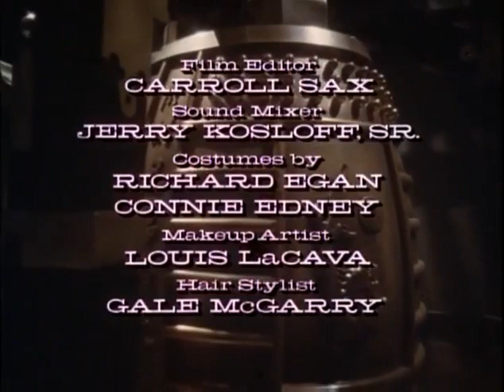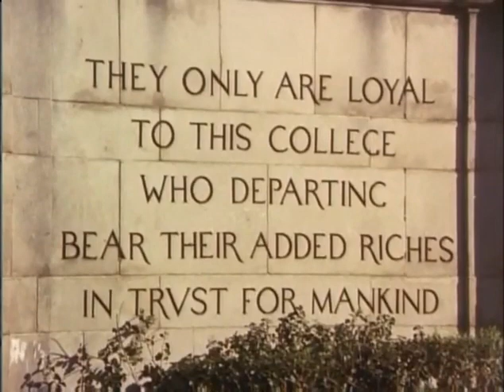LA HERMANDAD DE LA CAMPANA (1970) 🔴VISITA NUESTRO BLOG👇VIAJE A LO INESPERADO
La Hermandad de la Campana es un telefilm de 1970 producido por  Cinema Center 100 Productions para la cadena de TV CBS. La pelicula está protagonizada por Glenn Ford, y dirigida por Paul Wendkos, que fue nominado a un premio por la Asociación de Directores de América en 1971.

Sinopsis:
Andrew Patterson es un exitoso profesor, que en su época universitaria se convirtió en miembro de una poderosa sociedad secreta: "La Hermandad de la Campana", una fraternidad de élite cuyos miembros ocupan posiciones de poder en la industria, el mundo académico, y prácticamente en todos los niveles del gobierno. Cuando la sociedad le encomienda a Patterson una mision, este descubrirá la verdadera cara de la hermandad a la que pertenece...
Título original
The Brotherhood of the Bell (TV)
Año
1970
Duración
100 min.
País
Estados Unidos
Director
Paul Wendkos
Guión
David Karp
Música
Jerry Goldsmith
Fotografía
Robert B. Hauser
Reparto
Glenn Ford, Rosemary Forsyth, Dean Jagger, Maurice Evans, Will Geer, Eduard Franz, William Conrad, Robert Pine, William Smithers
Productora
Emitida por la cadena CBS; Cinema Center 100 Productions
Género
Suspenso, Thriller, Sociedades Secretas, Telefilm